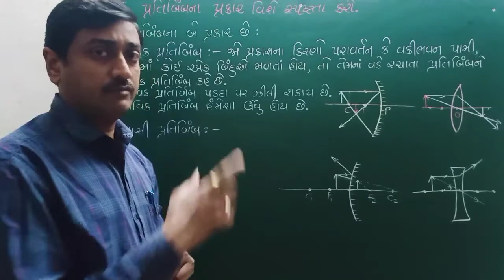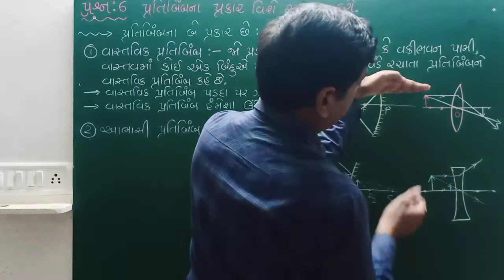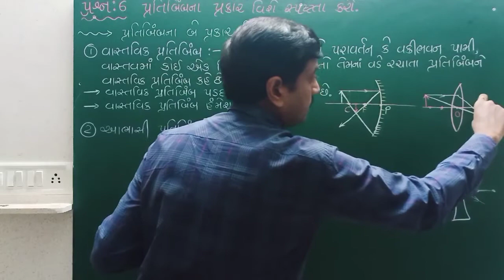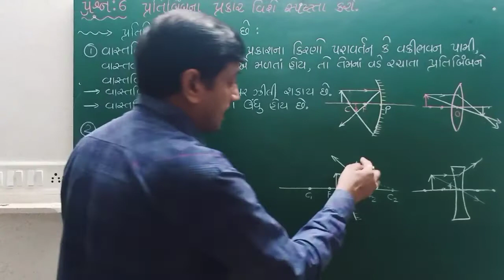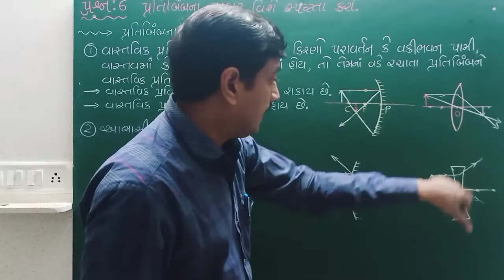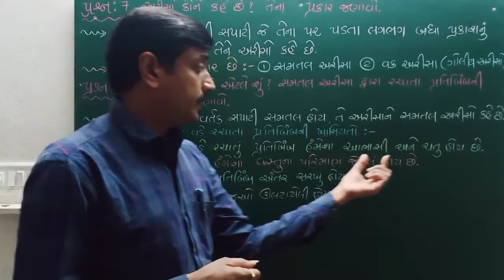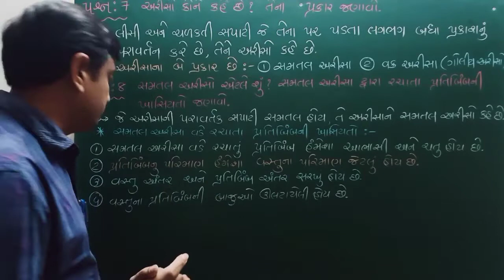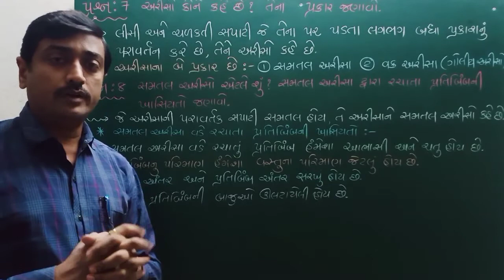Std 10 Science Ch 10 Q-6 to 8